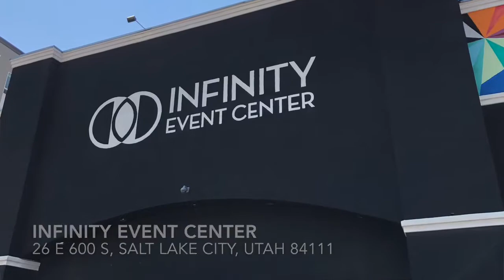Proud to Emcee the 2018 Taylor Hagen Foundation Casino Night for Suicide Awareness.